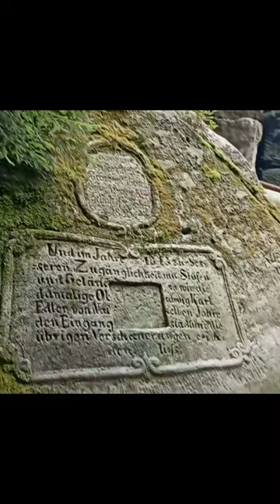DOLNI ADRSPACH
#[A]

Les rochers d'Adršpach-Teplice sont la ville rocheuse la plus grande et la plus sauvage d'Europe centrale. Les premiers touristes se sont rendus sur les rochers au XVIIIe siècle. Un siècle plus tard, un grand incendie se déclare dans la zone rocheuse, qui dure plusieurs semaines et détruit la quasi-totalité de la forêt. Les roches sont ainsi devenues plus perméables, la beauté des formations gréseuses s'est imposée et les premiers sentiers de randonnée ont commencé à émerger ici.
Bonne visite ;o))